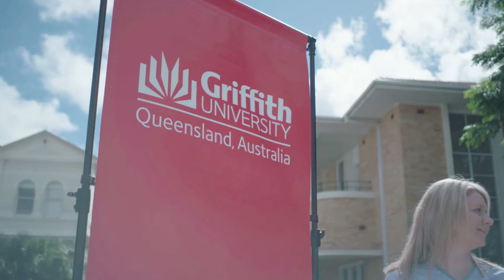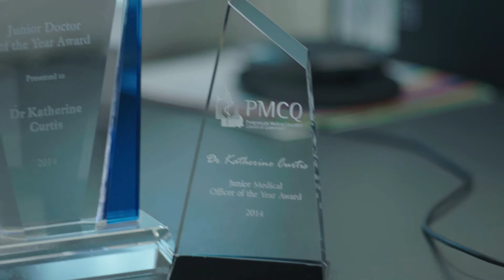Australasian Junior Doctor of the Year, Dr Kat Curtis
Australasian Junior Doctor of the Year, Dr Kat Curtis gives advice to students currently studying medicine.